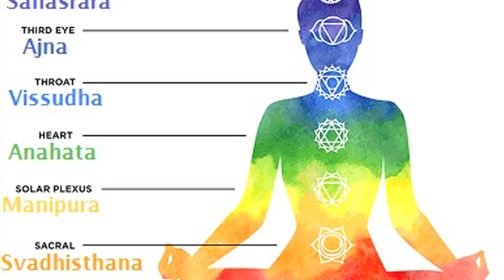कम उम्र में आँखों पर चश्मा क्यों चढ जाता है || What Causes Low Vision? || Kundalini Jagran